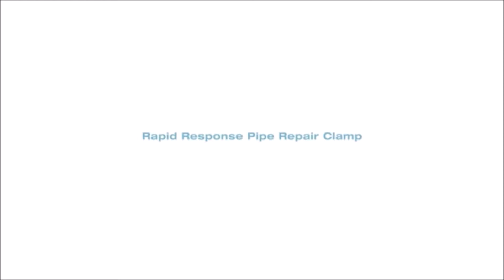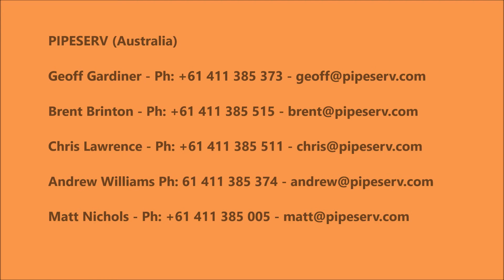Leak Repair Clamp - Steel & Plastic Pipes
This emergency leak repair clamp takes less than one minute to install and requires no tools. Available in 10, 20 & 40 Bar pressure ratings. Contact PipeServ for more information.